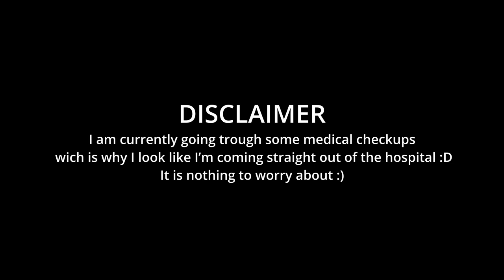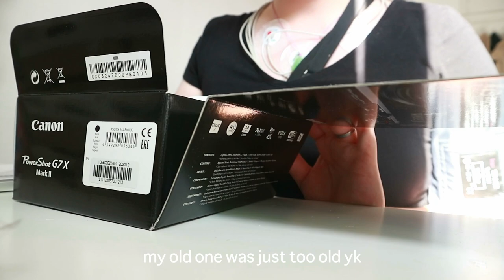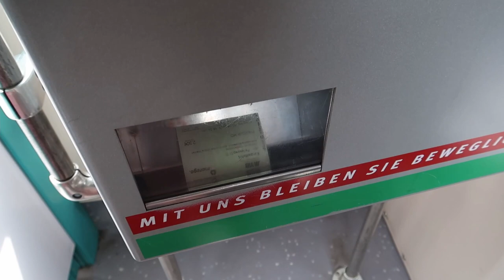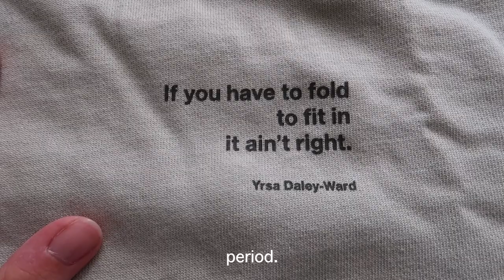weekly vlog + new tattoos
PS: I know it's which, not wich (stupid bean)

Rebecca's Instagram: @cosmic_baby_angel
she also designs some clothes!!!
check her clothing page @snake_divine

i forgot to show you what i got at Thalia so I'm gonna do that in my next video :)